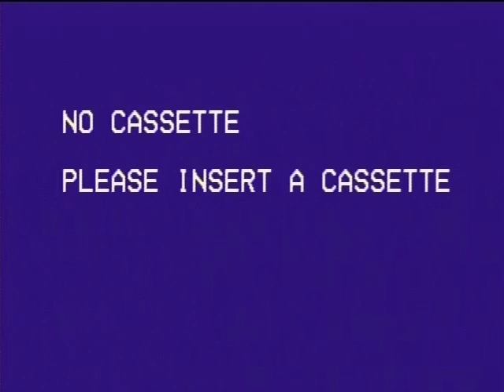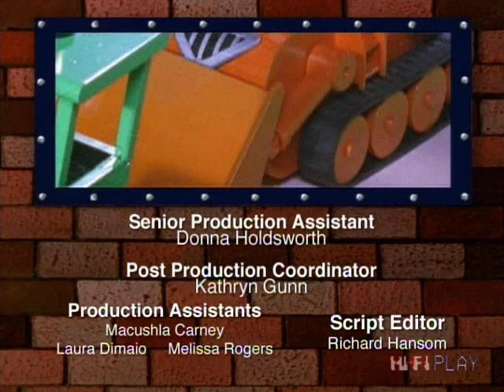Bob The Builder: Bob's Favorite Adventures - 2004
Ballroom Bob
Bob's Auntie
Bob's Pizza
Forget-Me-Knot Bob